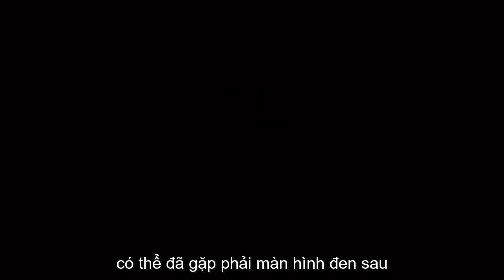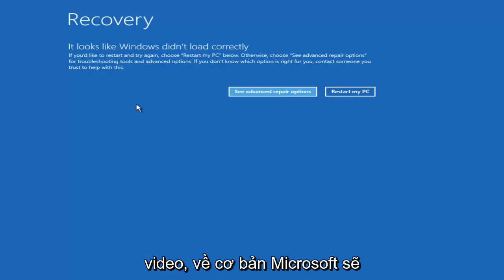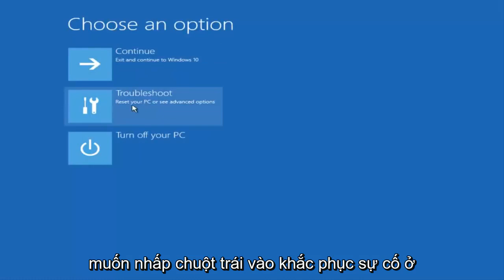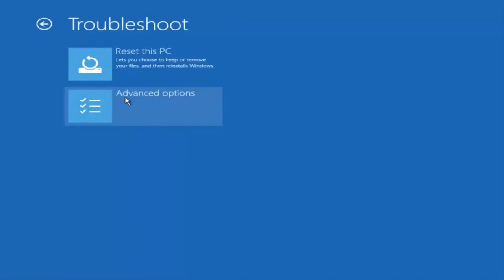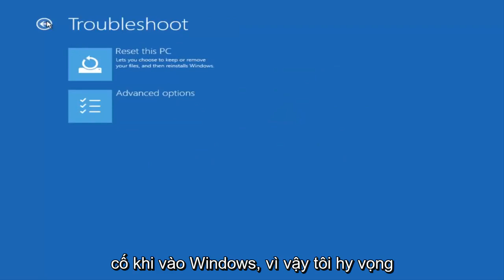[SOLVED] Cách giải quyết Vòng lặp sửa chữa tự động của Windows 10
Chuẩn bị sửa chữa tự động Windows 10 bị kẹt - cách khắc phục.

Các vấn đề được giải quyết trong hướng dẫn này:
chuẩn bị sửa chữa tự động
chuẩn bị vòng lặp sửa chữa tự động
chuẩn bị sửa chữa tự động hp
chuẩn bị sửa chữa tự động cửa sổ 10 bị kẹt
chuẩn bị sửa chữa tự động lenovo
chuẩn bị sửa chữa tự động windows 10 hp
chuẩn bị sửa chữa tự động và sau đó là màn hình đen
chuẩn bị sửa chữa tự động và màn hình đen
chuẩn bị sửa chữa laptop asus tự động
chuẩn bị sửa chữa tự động sau khi đánh rơi máy tính xách tay

Hướng dẫn này sẽ áp dụng cho máy tính, máy tính xách tay, máy tính để bàn và máy tính bảng chạy hệ điều hành Windows 11 và Windows 10.